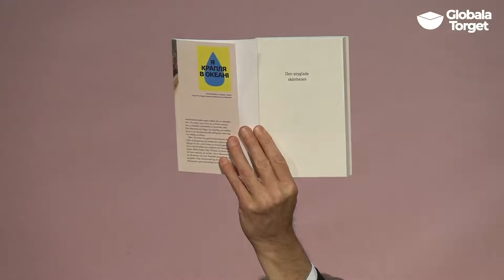Den otyglade skönheten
"Den otyglade skönheten" är en brandfackla för konstens betydelse för människan, samhället och demokratin i en tid då den behövs som allra mest. Konsten är nödvändig för demokratin och dess överlevnad. Från opera till graffiti erbjuder estetisk gestaltning oss fantasi och komplexitet, den ger oss möjlighet att föreställa oss andra människors liv och alternativa samhällen, och den erbjuder vägar för handling och motstånd – det är den enkelriktande maktens motsats.

Med exempel ur litteratur, film, teater och konst från mellankrigstidens Wien, krigets Sovjet och sjuttiotalets Kalifornien till vår tid med högläsning för barn i Norrköping, flyktingkriser vid Medelhavet och demonstrationer i Kyjiv visar Stefan Jonsson hur konstverket pekar ut frihetens vägar.

Stefan Jonsson är författare, professor i etnicitet vid Linköpings universitet och kritiker i Dagens Nyheter. För sin senaste bok, Där historien tar slut (2020), tilldelades han Gerard Bonniers essäpris 2021.

Moderator: Louise Lindfors.
Arrangör: Norstedts